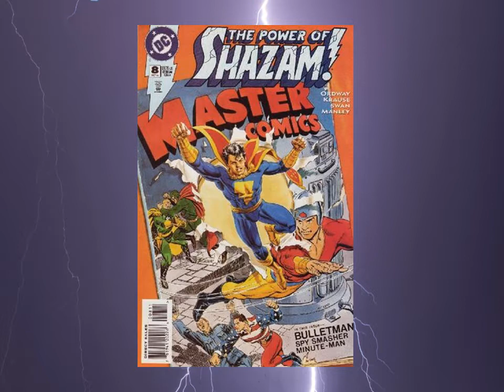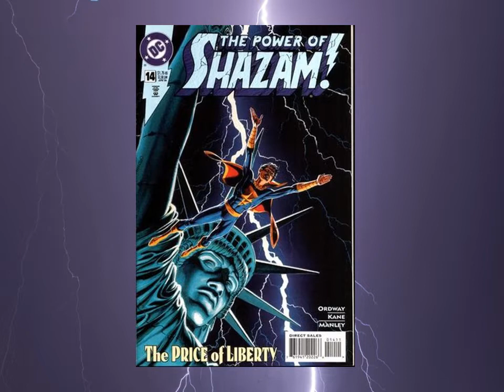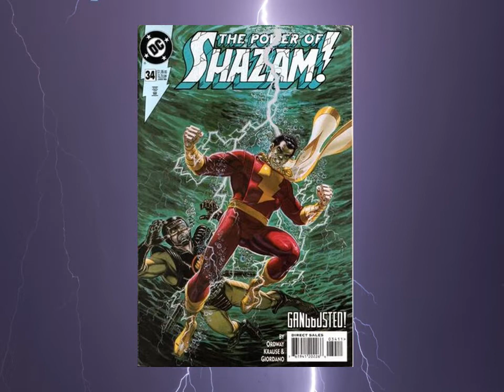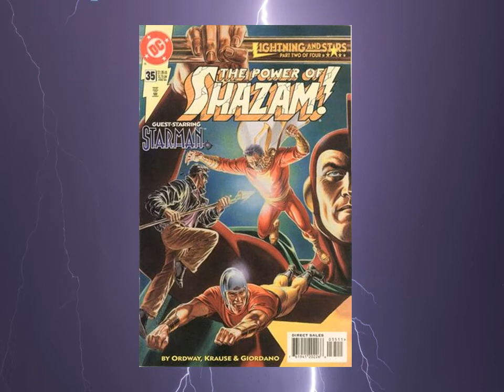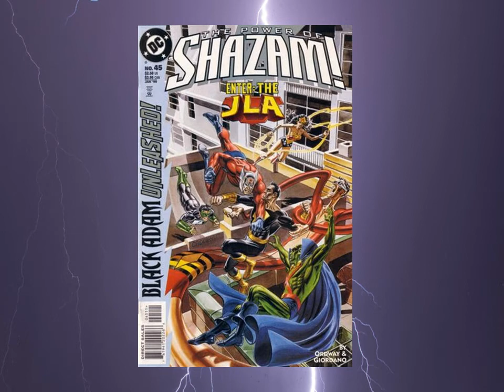CAPTAIN MARVEL: THE POWER OF SHAZAM COVER HISTORY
After a previous retcon by Roy Thomas and Tom Mandrake in 1987 with the Shazam!: The New Beginning miniseries, Captain Marvel was again given a revised origin in the 1994 graphic novel The Power of Shazam!. Captain Marvel's origin would also be retold in Jeff Smith's Shazam!: The Monster Society of Evil limited series in 2007, though this origin takes place outside of DC continuity.

As The Power of Shazam! graphic novel opens, ten-year-old Billy Batson's parents, both archeologists, are working in Egypt, excavating the tomb of Ramses II with their associate Theo Adam. Murdering the elder Batsons, Adam also kidnaps their young daughter Mary and steals a scarab necklace once attached to one of the sarcophagi in the tomb. Billy had been left behind at home in Fawcett City because of poor school grades. As in the Fawcett Comics origin story from Whiz Comics #2 (1940), Billy is abandoned by his cruel uncle Ebenezer, and becomes a paperboy to earn a living. One night, Billy meets a dark-clothed stranger outside of a subway tunnel, and follows the stranger onto a magic subway car. The subway car leads Billy to the realm of the Wizard Shazam, who assigns the boy as his successor. By speaking Shazam's name, Billy is struck by a bolt of magic lightning and transformed into Captain Marvel, an adult superhero.

As Captain Marvel, Billy thwarts a plan by Theo Adam and his employer, the rich tycoon Doctor Sivana, to destroy the WHIZ radio building and silence a witness to Adam's murders. Adam's encounters with Marvel, who is the "spitting image of C.C. Batson", along with the clues from the expedition, lead him to realize he is the reincarnation of Teth-Adam, the original heir to the power of Shazam. Upon crossing the Wizard, Teth-Adam was killed and his powers drawn into a scarab, the very same scarab that Adam stole from the tomb after killing the Batsons. Taking the scarab from Sivana's trophy room, Adam says the Wizard's name and is struck by magic lightning, becoming Black Adam.

Adam and Captain Marvel battle each other on the grounds of the Sivana-funded Fawcett World Fair, with Marvel winning the battle by snatching Adam's scarab from him. Marvel takes Adam to the Wizard, who takes Adam's voice and wipes his memory. Billy later learns that the stranger who led Billy to the Wizard was the spirit of his father, and that his sister Mary is still alive. Billy promises, as Captain Marvel, to fight injustice and evil, and also to find his missing sister. Meanwhile, Sivana has lost all of his money and possessions due to the destruction of his properties by Marvel and Adam, and swears revenge on the Captain.

Ordway's graphic novel was a success, winning the Comics Buyer's Guide Fan Award for Favorite Original Graphic Album of 1994, and led to the publication of an ongoing Power of Shazam! series, set four years after the graphic novel. The series, which began publication in March 1995, reintroduced many of the characters from Fawcett Comics into current DC continuity, including Mary Bromfield/Mary Marvel, Freddy Freeman/Captain Marvel, Jr., Beautia Sivana, Mister Tawky Tawny, Bulletman, Minute-Man, Spy Smasher, Ibis and Taia, and even Hoppy the Marvel Bunny. Villains reincarnated in the series included Ibac, Mister Mind, Mister Atom, Aunt Minerva, and Blaze and Satanus from the Superman titles, who were retconned as the wizard Shazam's illegitimate children.

Mary Marvel was introduced as an adult instead of in her traditional teenage form, and insisted upon sharing the name of "Captain Marvel" with her brother. Captain Marvel, Jr., resenting being called "Junior" all of the time and needing a name he could say without calling down the magic lightning (his magic word being "Captain Marvel"), renamed himself "CM3". Jerry Ordway wrote all of the stories for the series and one annual, and provided painted covers in the style of the graphic novel as well. Peter Krause, Mike Manley,[3] Dick Giordano, and Ordway himself served as the series' main artists.

While the series received good reviews and featured guest artwork from comic book icons such as Curt Swan and Gil Kane, sales for the Golden-Age inspired series slowed as it went on, as darker, more intense comics had become more popular by the 1990s than the Marvel Family's more light-hearted adventures.[4] The book was canceled with issue number 47 in March 1999 (Issue #1,000,000 was published in November 1998 as part of the DC One Million event, giving the series a total of 48 issues published). One annual issue was published in 1996.

Captain marvel created by Bill Parker and C.C. Beck

All covers painted by Jerry Ordway.